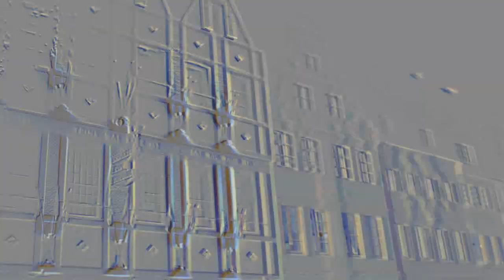Düsseldorf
Die längste Theke der Welt: die Düsseldorfer Altstadt. Hier steppt der Bär und tanzt der Papst im Kettenhemd. Das Altbier fließt in Strömen und für den Hunger zwischendurch gibt es viele Restaurants.